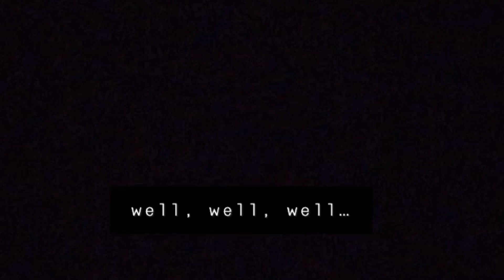wake up babe, new motown noah.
twitter is the same as it always has been. @nicoalshenkel